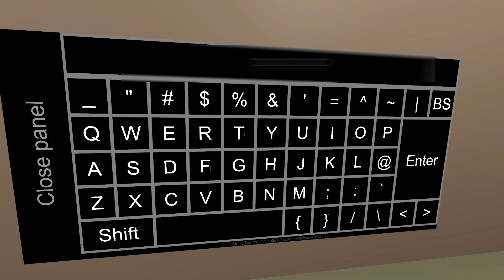Punches and punches crossed🤩 VRchat BOXING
This video is a filmed and edited version of a match with a friend🥊

If you're play VRchat and have VR you can box with us.

Sound used🔊
PacDV
SOUND JAY
OtoLogic
DOVA-SYNDROME
On-Jin ～音人～
魔王魂
MusMus
Nota no Mori

BGM used🔊
PacDV
SOUND JAY
OtoLogic
DOVA-SYNDROME
On-Jin ～音人～
魔王魂
MusMus
Nota no Mori